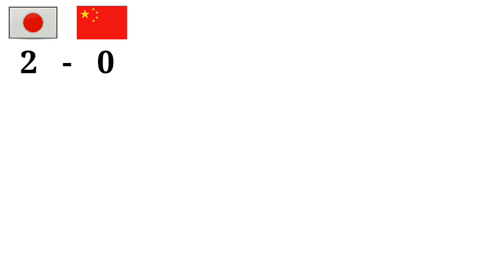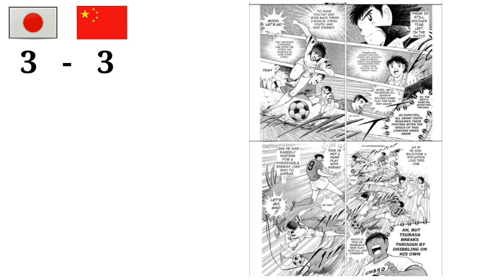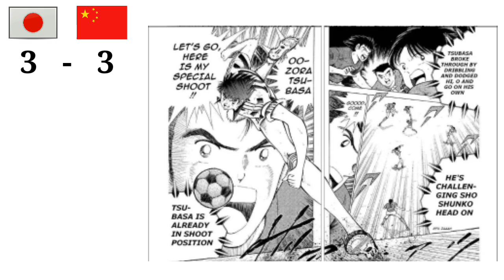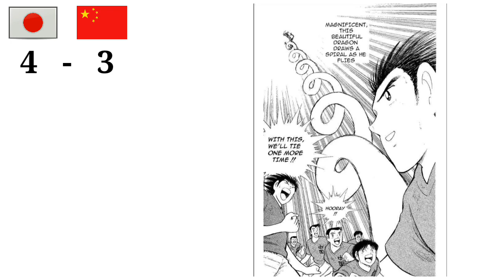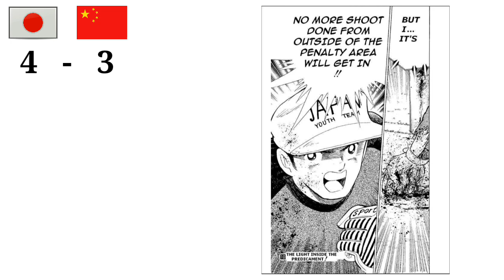Captain Tsubasa Cina vs Jepang Naga Cina [manga world youth] eps.02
Belibet sama nama pemain cina hi go dan o  🤣